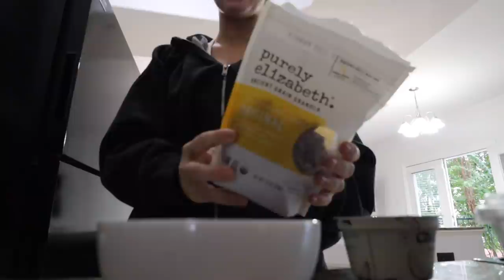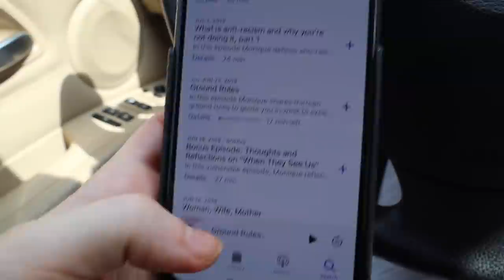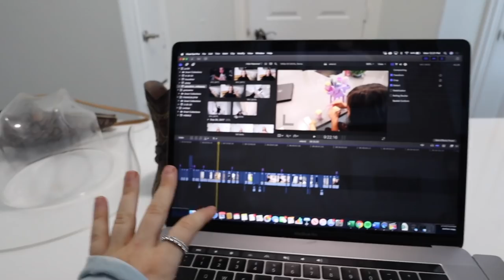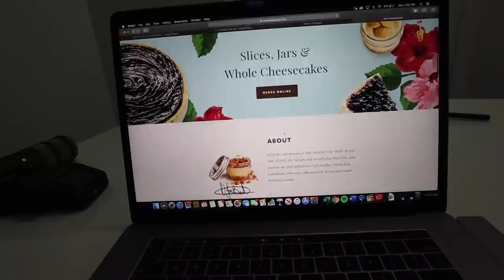PRODUCTIVE MONDAY VLOG: working from home, 10 minute curls & break up explanation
hope you guys enjoy this productive Monday in my life vlog!